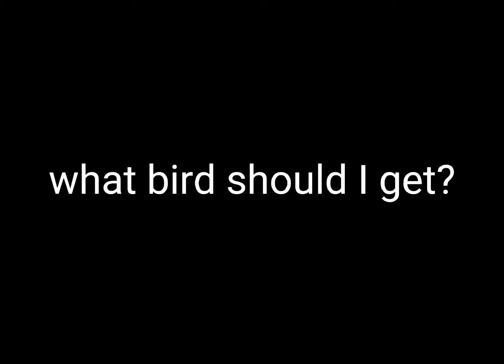what bird should I get?